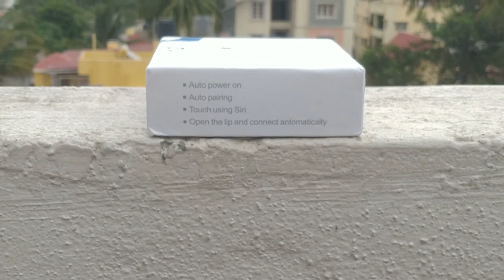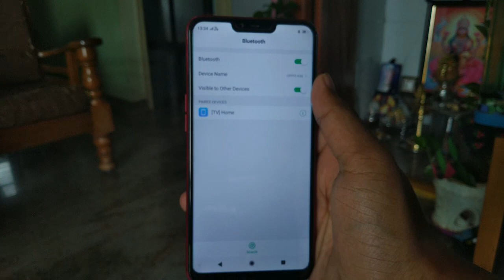Best Wireless Headphones UNDER 500 | i12 TWT AIRPODS | UNBOXING AND REVIEW | TAMIL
thid video is headphones, review, earphones.

1) (i12 twts)

BEST FOR PUBG (boat 510)

few most searched words.